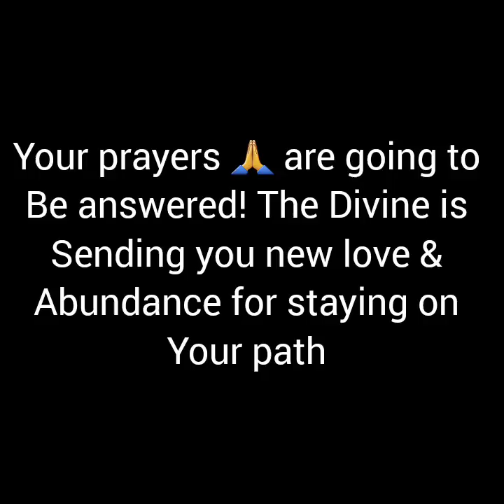Ur PRAYERS R GOING 2BE ANSWERED! THE DIVINE IS SENDING U NEW❤️& AN ABUNDACE OF 💰4 STAYIN ON Ur PATH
***ETSY SHOP LINK  (Looking for new tarot/oracle cards? Then, check it out...)

TODAY'S MESSAGE:

Your prayers are getting ready to be answered! You have been manifesting abundance & a new lover / soulmate to come in. You have been on this spiritual journey for a while, healing & doing the work, & now spirit is about to reward you!

EXTENDED READING INFO:  (Membership Only)

* You will get access to all the extended videos
* You can share your experiences and chat with other members in the community
* You will get an in depth reading on your Divine Masculine to see where his head space & heart space is regarding your connection along with channeled messages

**VIDEO UPLOADS  ARE GOING TO BE ON  MONDAY, WEDNESDAY & FRIDAY  (9-1130 PM EST)

EXTENDED READING QUESTIONS:

1. Your MONEY is going to be on fire!! We will take a look at this wealth coming in for you
2. You also have an EMPEROR on the way! What are their characteristics?
3. You have a message coming in...Who is it from?
4. Oracle reading

Love & Light